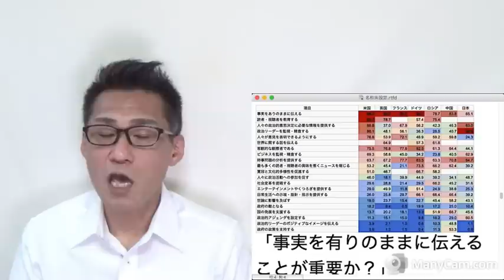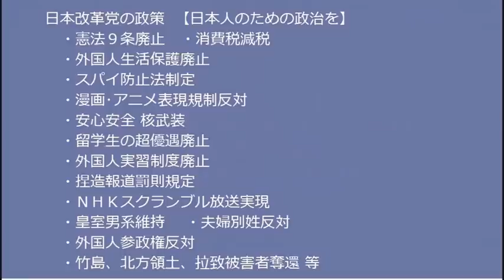日本メディアの事実軽視・嘘つき体質は世界一！ 調査で判明 「知ってた」東京新聞「軍備増強はやめろぉぉぉぉ！」効きすぎ 20221123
■デモ中止のお知らせ
11月23日に予定しておりましたNHKスクランブル（＝解体）デモですが、終日大雨の予報のため誠に残念ながら中止させていただきます。
くれぐれもお集まりにならないようお願いいたします。

170-0005  東京都豊島区南大塚 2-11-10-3階 くつざわ亮治 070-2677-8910 まで